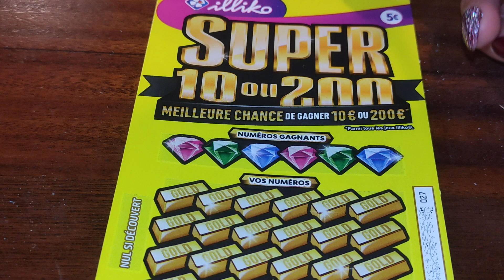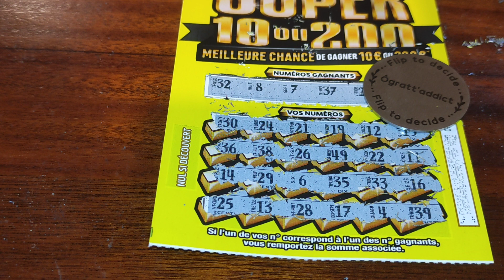Super 10 Ou 200 ☣️